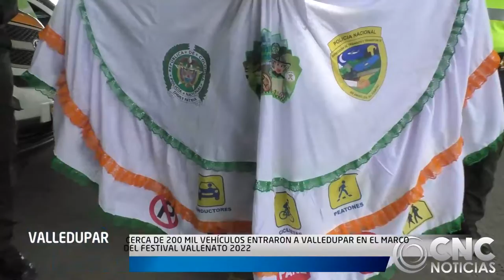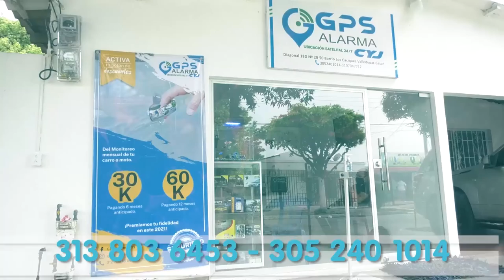CERCA DE 200 MIL VEHÍCULOS ENTRARON A VALLEDUPAR EN EL MARCO DEL FESTIVAL VALLENATO 2022